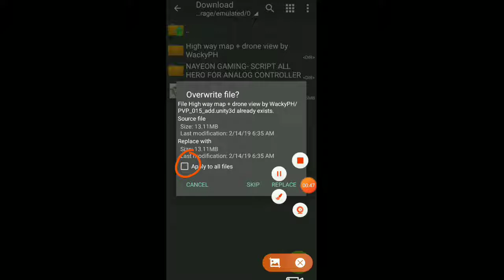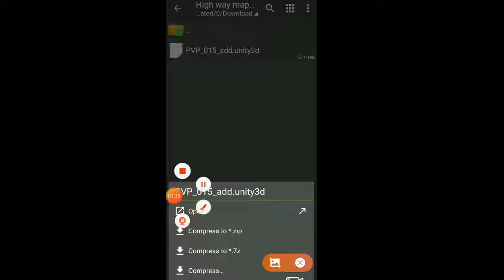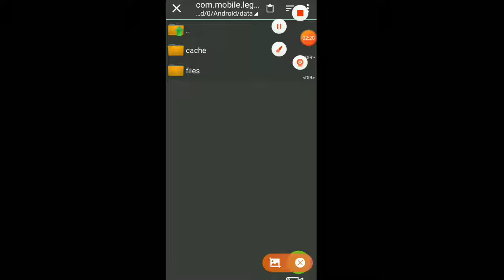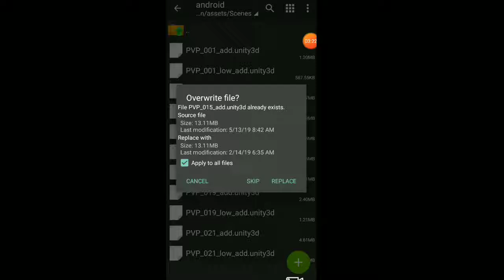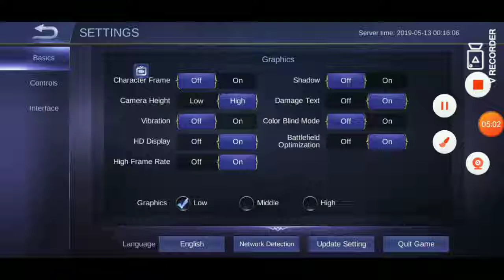Drone & Highway Road Cheat💖 | Mobile Legends 2019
New Video For Cheat